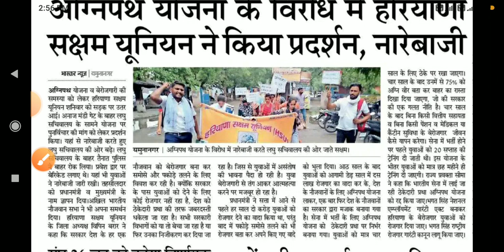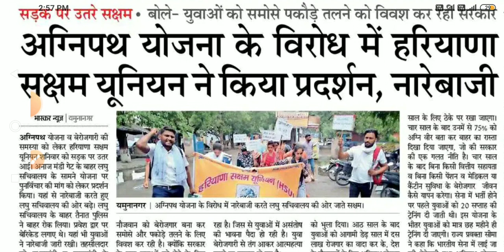saksham yuva yojana haryana